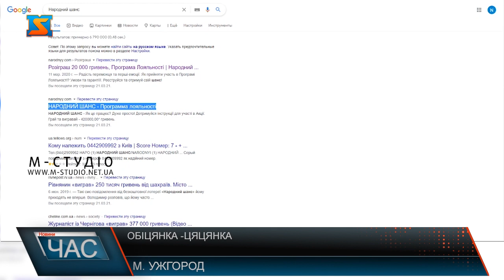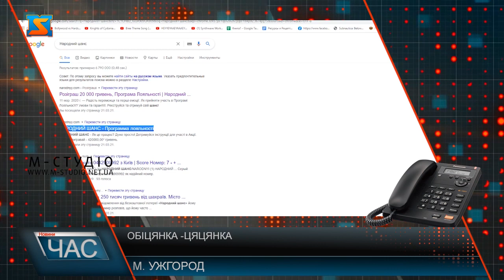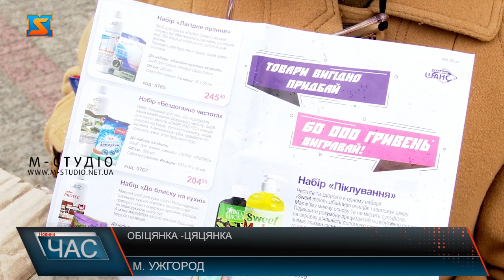Обіцянка-цяцянка. Шахрайство як заробіток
Обіцянка –цяцянка… – така приказка саме про людей, які вірять у шалені виграші, обіцяні у гарних рекламних кампаніях! До прикладу, купи якийсь товар і гарантовано виграєш 100 тисяч гривень чи іншу суму. А потім, ще зроби покупку, і так безкінечно! Довірливих краян, на жаль, немало! Це в основному пенсіонери, що, звісно,  не від хорошого життя вірять у чудеса! Думають, що виграють готівку, і легко потрапляють на гачок таких фірм. Потім починаються повідомлення, листи, дзвінки – аби людина вже не відкрутилася! Це пані Розалія- ужгородська пенсіонерка, що попала на гачок рекламної кампанії «Народний шанс». У погоні за обіцяним виграшем з 2008 року дві з половиною тисячі гривень витратила на покупку різних товарів, без яких приз ніби-то не дадуть: це 50 г чай за майже 200 гривень, ніж для чистки овочів за 300 гривень тощо - список довгенький.Аби перевірити, як це працює – зайшли на сайт, тут просять зразу зареєструватися і надати свої персональні дані. Подана інформація про суму виграшу, ніби-то різних преможців з фото, а от умови акції – вибиває – «помилка». І так з різних коп’ютерів і телефонів. Тобто гарантій – ніяких. Дзвонимо за вказаним номером телефона. Впевнений голос на тому кінці дрота дає гарантію після першої покупки отримати виграш – і все людина, особливо без матеріальних статків - жертва такої рекламної кампанії! І подібних схем і пропозицій – в Україні – десятки! Правоохоронці краю, кажуть, жодного звернення про подібні випадки до них не надходило! А без підстави перевірити наявність складу злочину неможливо!Фахівці радять: не звертати увагу на такі пропозиції! Не давати свої персональні дані! Не перераховувати кошти без перевірки даних про фірму чи підприємця. Пам’ятайте: « Безплатний сир – тільки у мишоловці!». А обіцянка – цяцянка!